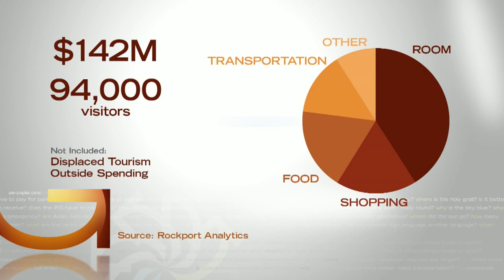What Is The Economic Impact Of The Final Four?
Now that the games are over, it'll take a little time to calculate all the money visitors spent, but the host committee has an idea of what to expect, Heather Brown reports (1:50). WCCO 4 News At 10 – April 8, 2019